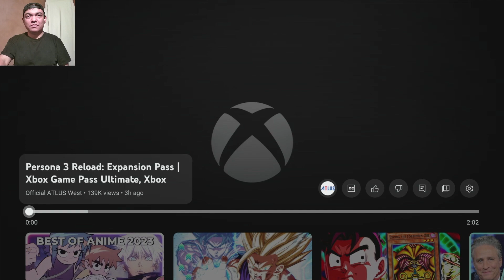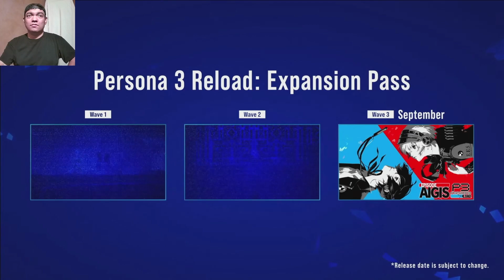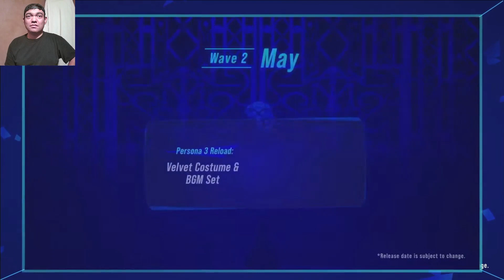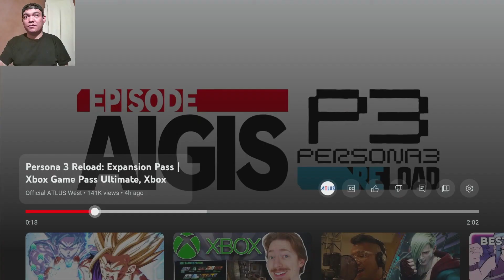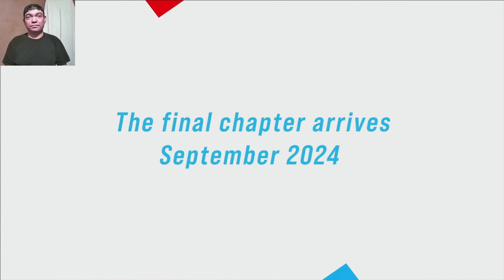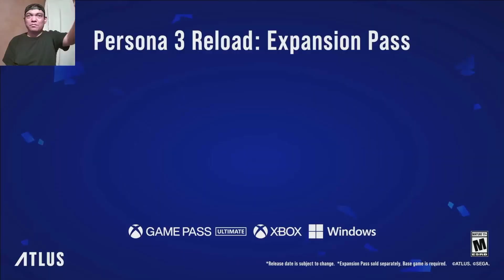ANGEL reaction: Persona 3 Reload - Expansion Pass Trailer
I did my best to avoid anything of the trailer for the Expansion Pass of Persona 3 Reload after only seeing the thumbnail going around. I hope you're optimistic about The Answer like myself after playing P3 Reload but still have that worry of very little changing in the DLC in-regards to the dungeon-crawling and story.

- Editor
Angel Meza

(0:00) Introduction
(2:32) Trailer
(4:32) Discussion
(5:53) Talking over trailer
(10:53) The Answer ending spoiler talk
(12:05) Final Thoughts